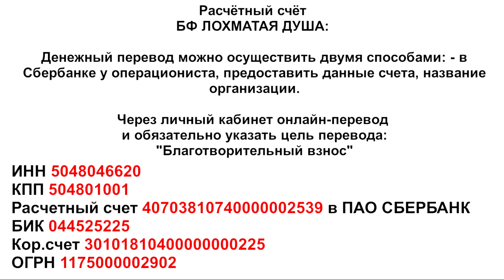К чему приводит человеческая тупость?_What does human stupidity lead to?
It's a story about a little dog bought for fun... The breeder put the dog around her neck and went for a walk. The doggy jumped from a height and broke two front legs. After the operation the breeder took him for a walk again and put him on her neck and the puppy jumped again and broke both paws again... After that, the breeder didn't need him... why did he need a cripple?

 Adopt-a-Pet. Welcome.

Голодные телефоны:
Билайн: 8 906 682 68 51
Билайн: 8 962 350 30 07
Теле2:  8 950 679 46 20

Банковские Карты:
Alfabank: 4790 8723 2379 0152
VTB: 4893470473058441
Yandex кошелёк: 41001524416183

Our bank cards:
Visa Classic: 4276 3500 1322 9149
MasterCard: 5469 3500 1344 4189
Beneficiary of payment: Valenina Silich
Получатель платежа: Valentina Silich